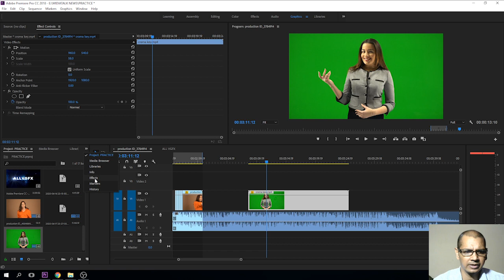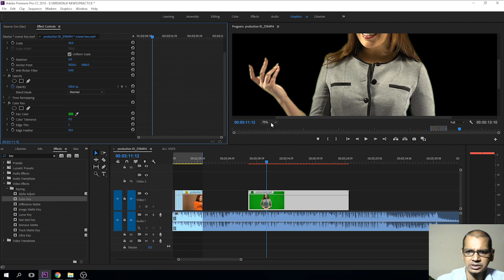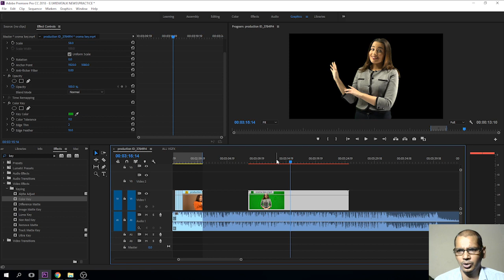Green Key Tips | COLOR KEY EFFECT | Adobe Premiere CC | Croma Key